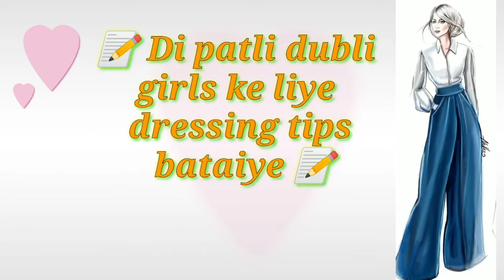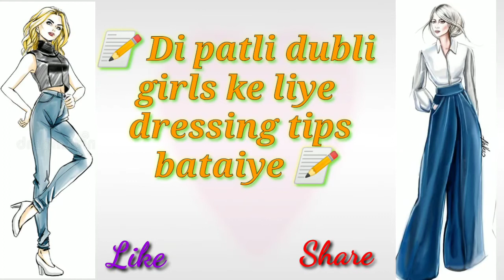दुबली पतली लड़कियां कैसे कपड़े पहने | Slim girls dressing style | Skinny girls fashion tips \mklead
slim girl wedding.

Hello everyone welcome to my you tube  channal  MKLead

About this video - आज की वीडियो में मैंं share कारुँगी पतली लड़कियों के लिए
dressing tips

TOP VIDEO LIST OF MY CHANNEL .

सूट / कुर्ती के लिए fabrics कैसे Choose करें  VIDEO LINK

 कम हाइट वालों के लिए JEANS styling tips

कम हाइट वालों के लिए LEHENGA styling tips VIDEO LINK

सूट पहनने वाली girls ना करे ये mistakes  VIDEO LINK

दुपट्टा Reuse करने के 12 कमाल के तरीक़े  VIDEO LINK

Short Height Girl - Jewellery Selection VIDEO LINK

Stylish Net Kurtis design ideas  VIDEO LINK

 Note: Here, I will share the latest fashion trends In India, Indian wear designing tips, styling tips for Indian wear, styling tips for short girls, styling tips for fat girls, latest fashion trends in India,, how to create daily wear looks and shopping hauls.
 latest trends in daily wear, party wear, office wear, how to style clothes, beauty tips, and fashion tips in Hindi.       .